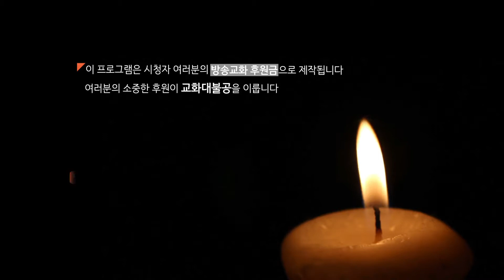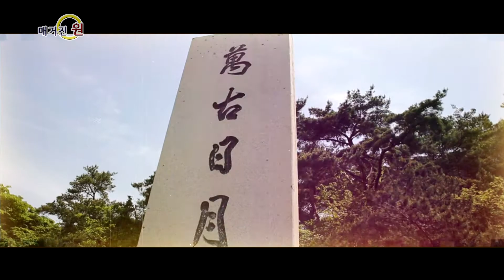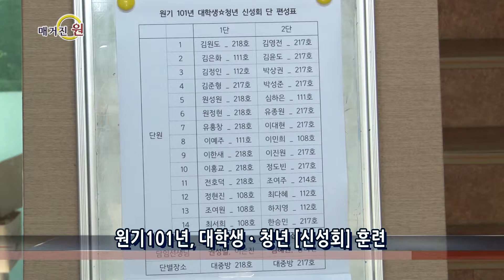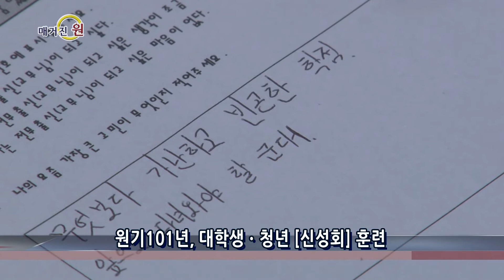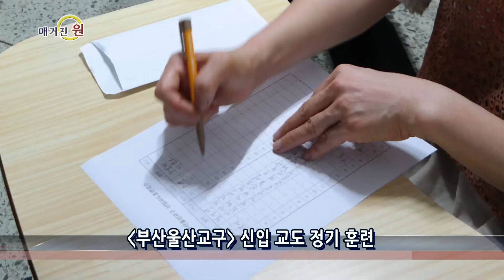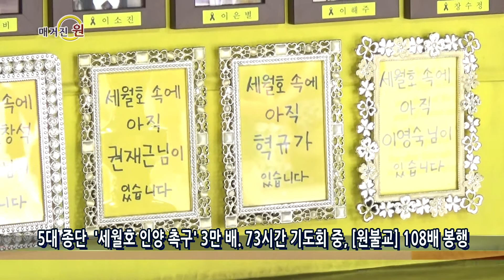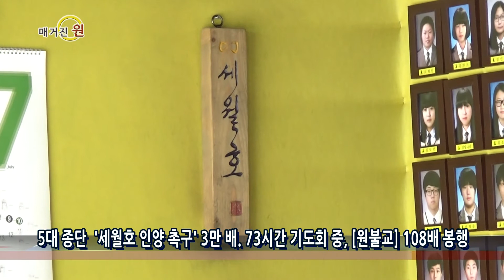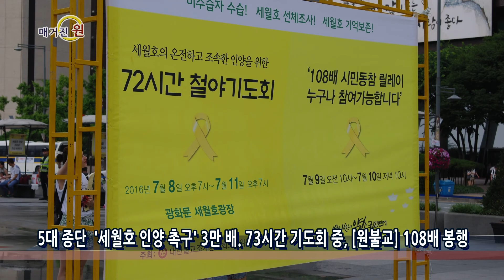매거진 원 33회 01 뉴스